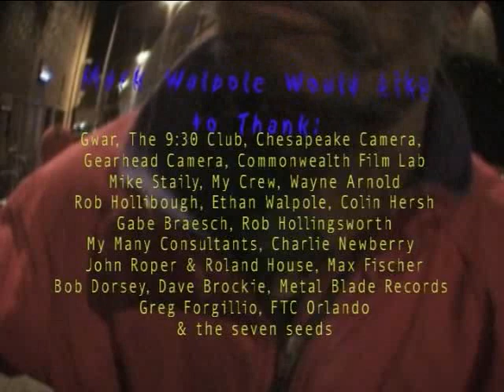GWAR - The GWARnage Campaign (2002)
Uploaded because this movie is fairly hard to come by these days. The GWARnage Campaign is GWAR's Halloween 2000 concert from the 9:30 Club in Washington D.C., and the last hurrahs for Sexecutioner, Techno Destructo, Sleazy P. Martini, and Slymenstra Hymen. Most of the skits and a few full songs were cut out and put as bonus features on the DVD. I'll upload them too.

This is the same concert as the You're All Worthless And Weak live album, but it has some songs that were cut from the CD and vice-versa.

1. Black And Huge
2. Ham On The Bone
3. Sexecutioner
4. The Salaminizer
5. Think You Oughta Know This
6. Babyraper
7. Death Pod
8. I'm In Love (With A Dead Dog)
9. Nitro-Burnin' Funny Bong
10. Penguin Attack
11. Have You Seen Me?
12. War Toy
13. Jagermonsta
14. Saddam A Go-Go
15. The Private Pain Of Techno Destructo
16. Crush, Kill, Destroy
17. Sick Of You
18. Maggots
19. Slaughterama

And most importantly
GIVE YOUR LIFE TO GWAR, HUMAN SCUM